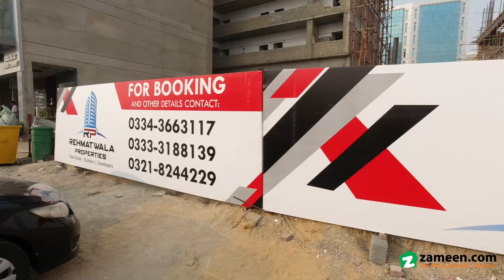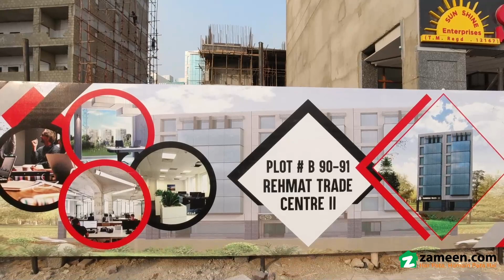79 SQYD OFFICE FOR SALE IN BAHRIA MIDWAY COMMERCIAL KARACHI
With Features Like This, You Bet That The Tag Of Rs That It Carries Is Quite Nominal. We Offer You Just The Right Office To Purchase. For A Quality Lifestyle In Karachi, Check Out These Living Options. Make The Most Of Your Purchase With This Opportunity. Among The Most Sensible 707 Square Feet Property Options For You, We Have One! In Bahria Town Karachi, You Will Not Be Wanting For Any Civic Facility.

you No Longer Need To Worry About Staying Connected As This Property Comes With High-speed Broadband Internet Access.
professional Security Services At All Times Ensure The Office Stays Well-protected.
a Kids' Play Area With The Type Ensures That Children Can Get Some Physical Activity.
you Can Host Your Guests In The Barbeque Area Adjoining The Building.
the Office Supports Facilities For Disabled Persons To Navigate The Premises Easily.
the Office Is Centrally Air Conditioned To Maintain The Temperature Inside.
the Spacious Lawn In The Office Is Perfect To Host Parties.